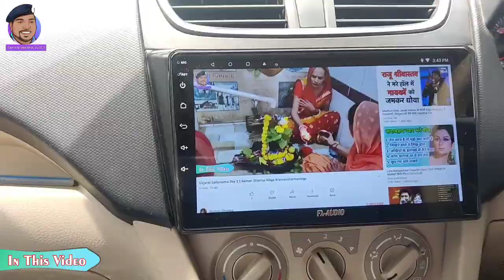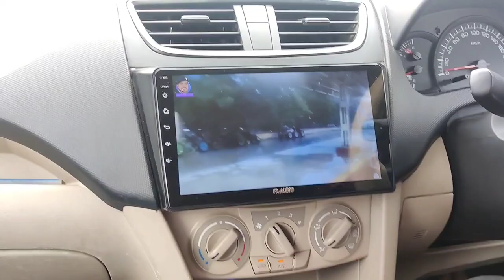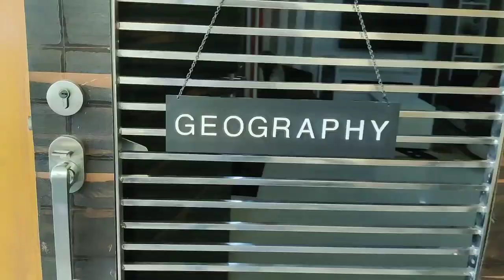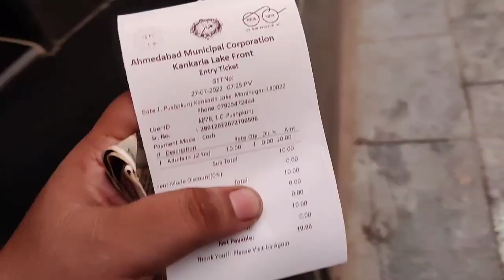Gujarat safarnama Day 3 || Gujarat Local Food || Kakariya Lake || Fanland || Masti Time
गुजरात सफरनामा के तीसरे दिन हमने बहुत सारी मस्ती की हमने यहां गुजरात के खाने के बारे में जाना जो कि बहुत मशहूर है ढोकला खमन ढोकला सैंडविच ख्वाजा हावड़ा छपरा पता नहीं क्या-क्या आइटम था वह सब आइटम के बारे में जाना और बहुत ही लाजवाब था आइसक्रीम जैसा उसका टेस्ट लगा लेकिन यह जो है पता लगा मुझे कि दही से बनता है इसमें तीन फ्लेवर थे मैंने तीनों फ्लेवर चेक  किए।
उसके बाद में मुझे किसी काम से कहीं जाना पड़ा और बच्चों ने हॉलैंड को इंजॉय किया। कुछ समय के बाद मैं भी काकरिया लेख पहुंचा और मैंने भी काकरिया लेख का दर्शन किया और नगीना वाडी देखि। अचानक से बारिश होने के कारण हमें वापस आना पड़ा। आशा है कि आपको यह वीडियो पसंद आएगी और अगर वीडियो पसंद आती है तो लाइक करें सब्सक्राइब करें हम इसी तरह प्रयास करते रहेंगे आपके लिए नहीं नहीं जगहों पर जाकर बहुत अच्छी-अच्छी वीडियो बनाते रहेंगे थैंक यू वेरी मच।